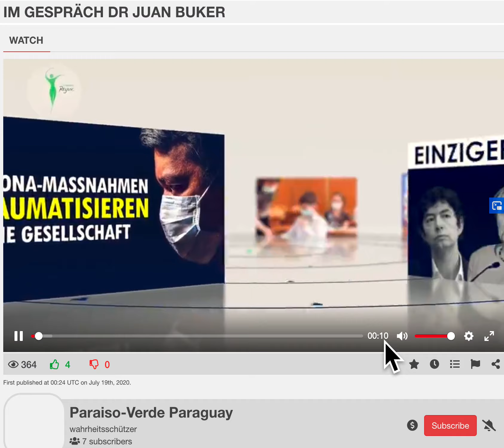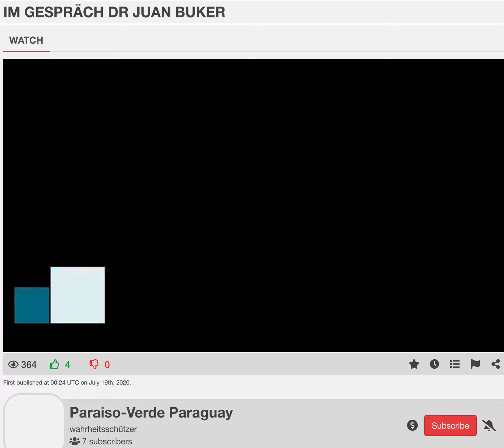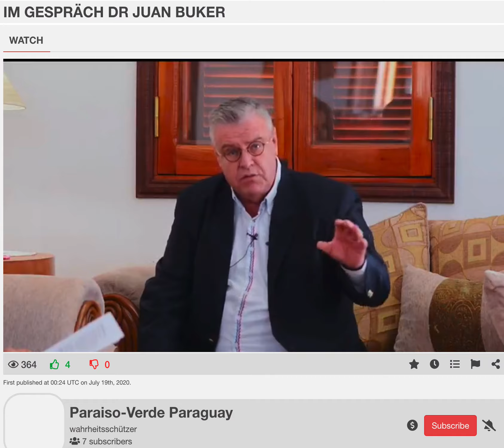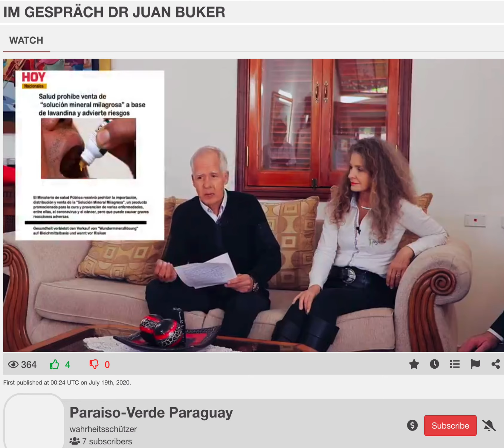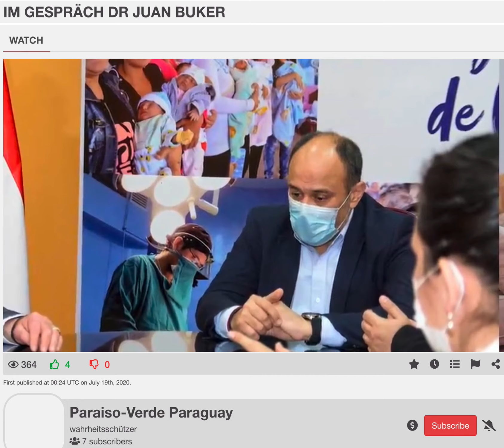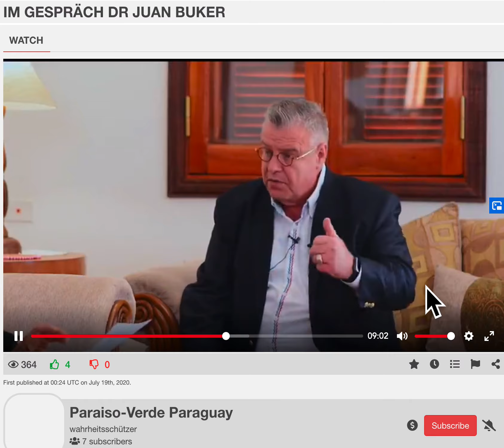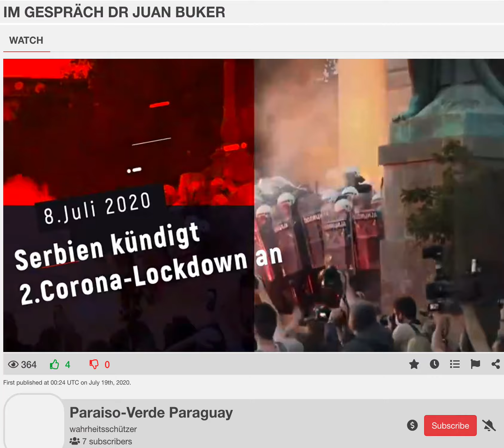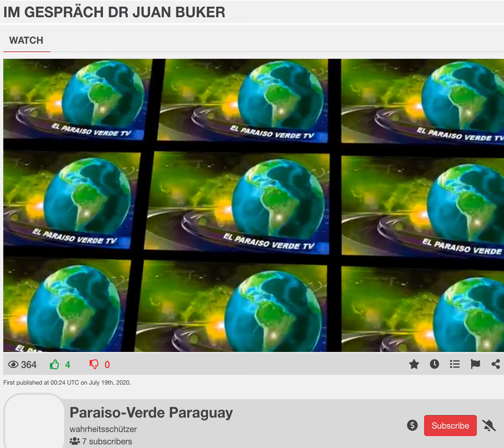El paraiso Verde: Kaum Corona-Tote/Infizierte in Paraguay. Auswandern